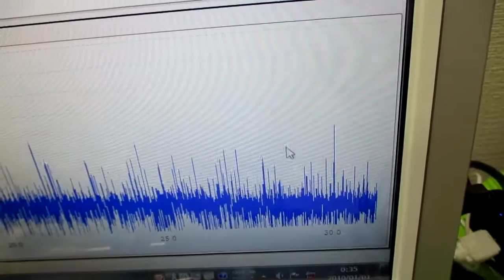オリジナル超音波実験 ultrasonic-labo